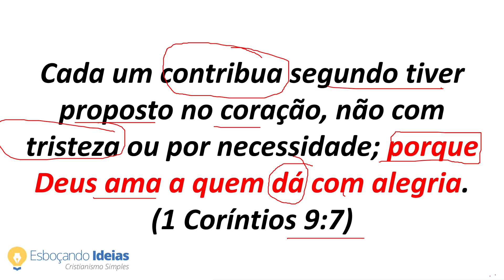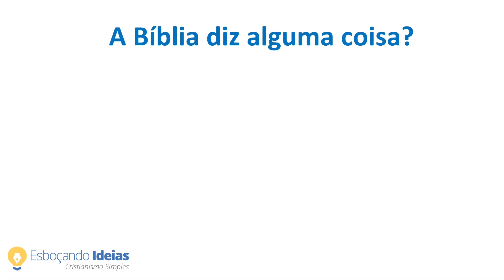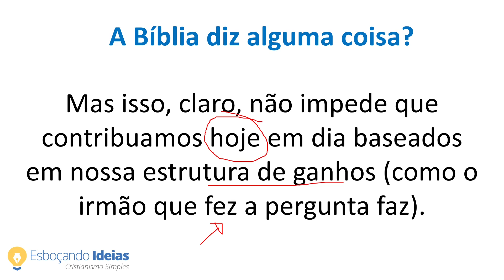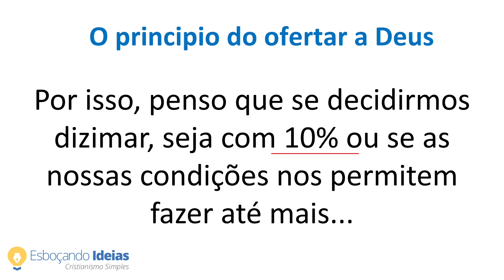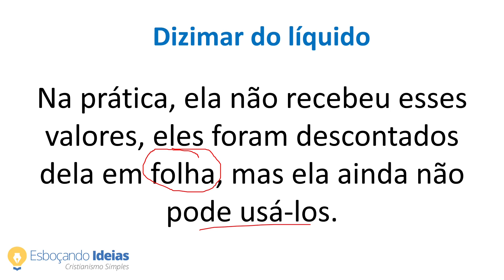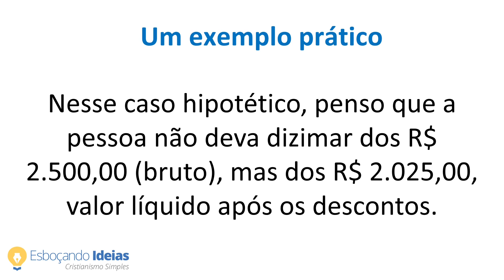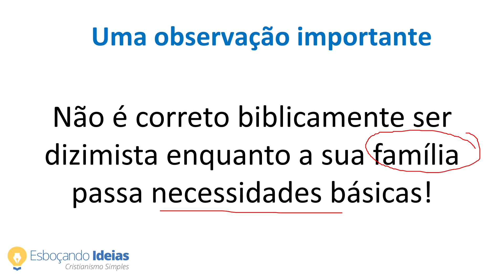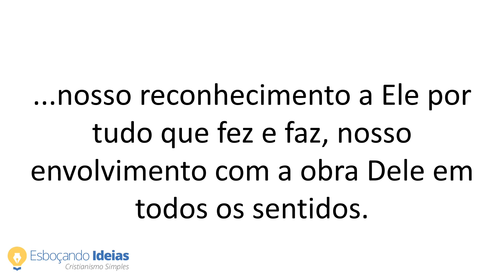DÍZIMO: O correto é tirar do BRUTO ou do LÍQUIDO do salário?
Muitas pessoas que gostam de ofertar na obra de Deus têm dúvidas se calculam seu dízimo do bruto ou do líquido do seu salário. Qual seria o mais correto a ser feito por aqueles que desejam dar 10% da sua renda como doação para a obra de Deus?

🎁 Vamos estudar a Bíblia toda de Gênesis a Apocalipse juntos? Veja detalhes sobre o curso Conheça Sua Bíblia Capa a Capa, acesse

No estudo de hoje iremos entender melhor o princípio de contribuição e avaliar qual é o mais correto a fazer quando se quer dizimar uma porcentagem do salário. O cálculo é feito em cima do liquido ou do bruto?

💡QUEM SOMOS?

Capítulos do vídeo:

00:00 Introdução, pergunta do leitor - Dízimo do líquido ou do bruto
04:06 O que a Bíblia diz de ofertar do líquido ou bruto?
06:12 Analisando o principio do ofertar a Deus
09:17 Por que ofertar do “liquido” é o mais correto?
12:01 Um exemplo prático - dízimo do líquido do salário
14:44 Uma observação importante
17:57 Conclusão
MATERIAIS DE ESTUDO QUE RECOMENDO: